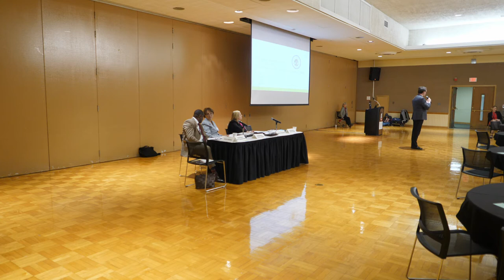Environmental Stewardship and Energy Conservation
NIU Center for Governmental Studies 50th Anniversary Celebration and Conference:
Environmental sustainability encompasses a broad array of topics including renewable energy, water policy, transportation, walkability, climate change, and infrastructure funding, among others. Within this broad context, this session will explore the meaning of environmental sustainability and implications for our local communities and organizations. Leaders from communities with differing geographic, economic, and demographic characteristics will share their approaches, challenges, and successes in environmental sustainability. Participants will learn about proactive and practical environmental sustainability strategies they can adopt or adapt in their communities to enrich their quality of life.